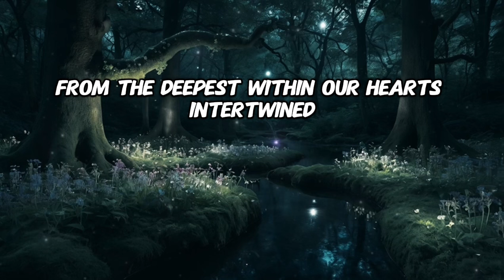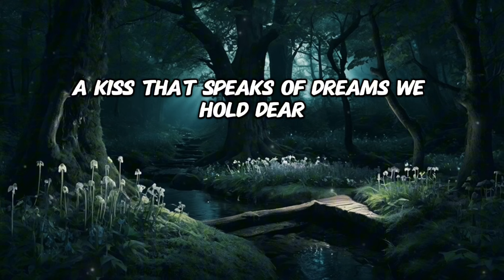A true kiss of love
Let's dream in a kiss
With passion and peace
Must be pure
From the soul's release

[Verse 2]
From the deepest within
Our hearts intertwined
It will be for sure
A love so divine

[Chorus]
Soft as the night
A whisper of hope
Holding on tight

[Bridge]
No words between us
Just feelings so clear
A kiss that speaks
Of dreams we hold dear

[Verse 3]
Where nothing's amiss
A moment so sweet
In love's gentle twist

[Chorus]
Holding on tight